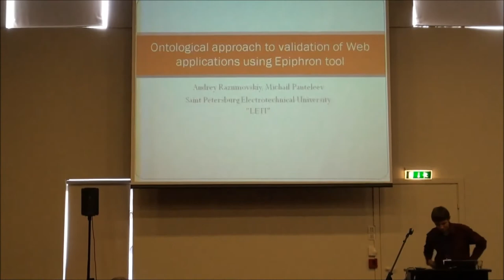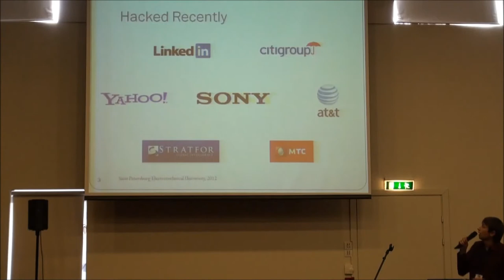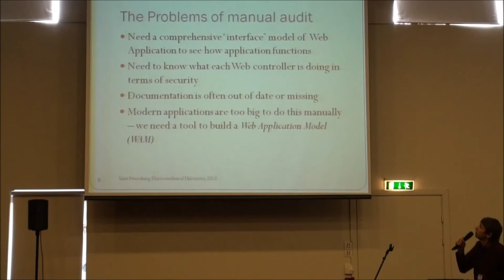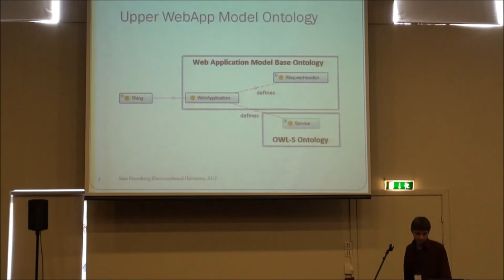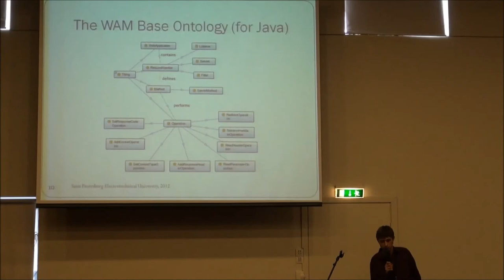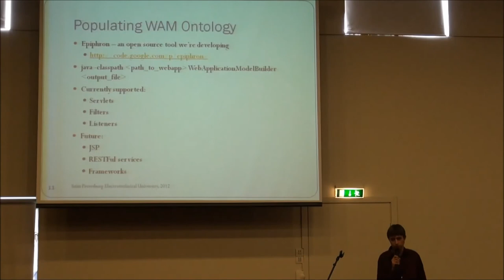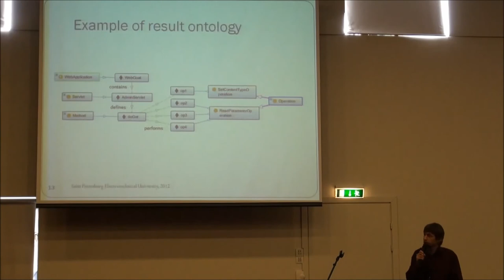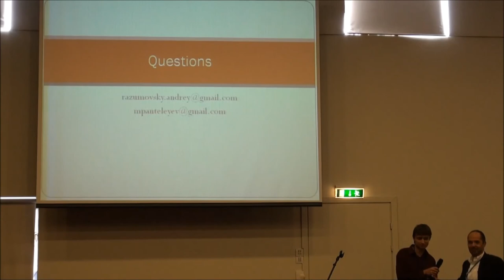Ontological approach to validation of Web applications using Epiphron tool by Andrey Razumovsky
"Ontological approach to validation of Web applications using Epiphron tool" by Andrey Razumovsky, St. Petersburg Electrotechnical University "LETI", Russia